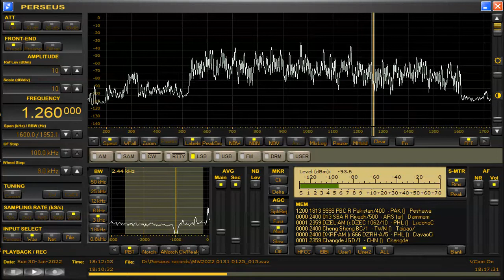1260 kHz Radio Pakistan and Riyadh Jan 30,2022 1800 UTC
久しぶりにこの周波数のPakistanを聞いた
裏はRiyadhだろう